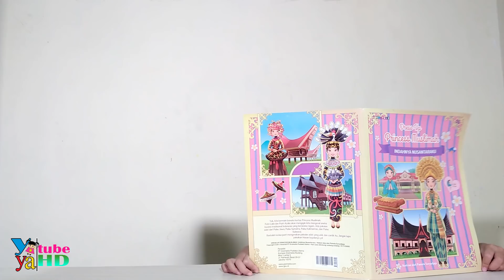What If Jadi Penata Rias | Yaya Main Salon-Salonan Feat. Anisa Hijab Walking Doll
Assalamualaikum teman-teman, Semua pasti suka mainan... Kali ini yaya jadi penata rias ... yaya kedatangan pelanggan namanya anisa ... nah anisa ingin di rias dan ingin diganti hijabnya oleh yaya ... ceritanya yaya jadi tukang salon dan makeup artis ... anisa adalah boneka pintar yang bisa bicara, bernyanyi dan berjalan ... wah keren ya ... wah pasti seru ya yaya bermain salon-salonan dengan anisa hijab walking doll ...
Kalau teman-teman pengen punya boneka seperti anisa hijab walking doll langsung aja folow Instagramnya @7L.TOYS

Penasarankan gimana jadinya anisa setelah dirias oleh yaya ... yuk tonton videonya sampai selesai teman-teman...